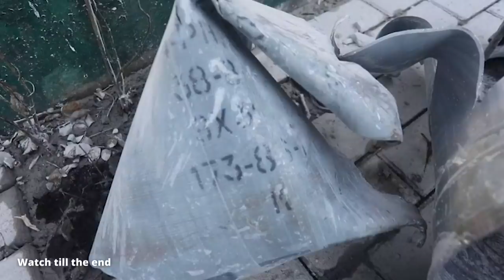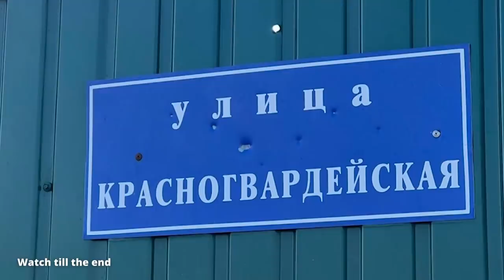Kaliningrad votes for independence from Russia. Watch till the the end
Referendum on independence is a favourite russian instrument in the occupied territories.
But will it work against Moscow?